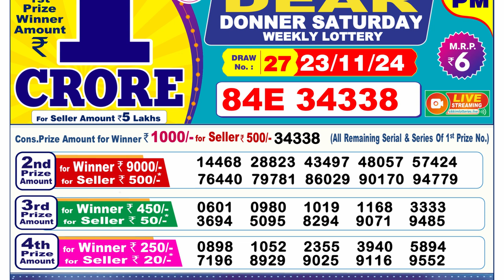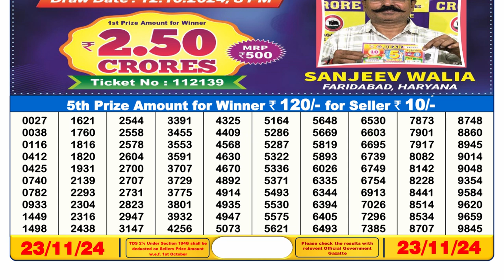Dear Lottery Result 6pm 23.11.2024 | Official | Lottery Sambad